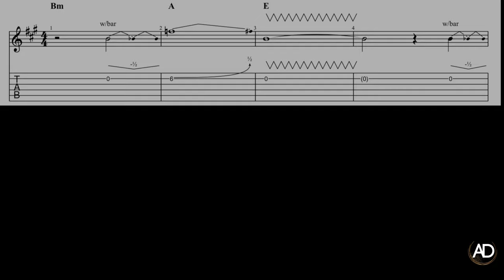How to Play the Wicked Game Solo - Guitar Lesson (with TABS)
Here's a tutorial lesson on how to play the iconic guitar solo on Chris Issak's "Wicked Game". The part was played by James Calvin Wilsey on the album. Guitar tablature is included. Feeling generous?

I find that keeping the tremolo bar in your hands at all times makes it easier to add subtle vibrato to the desired notes. I play the solo at tempo and then play it slow right after.